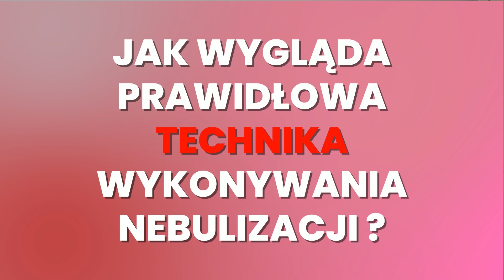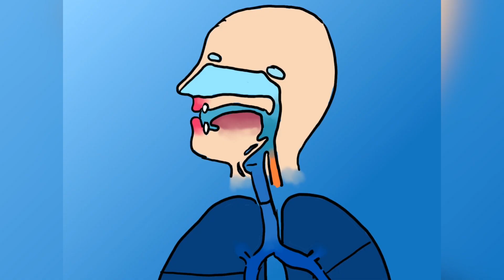Jak prawidłowo wykonywać NEBULIZAJĘ u dziecka. Technika nebulizacji u dzieci od A do Z.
📌 Chcesz więcej?! Zobacz moje kursy internetowe:🥇💙 👶🏻
🩺Witaj! Nebulizacja to super metoda leczenia zwłaszcza u dzieci! Ale jak prawidłowo przeprowadzić tę procedurę u dziecka? Jak pomóc dziecku oswoić się z nebulizatorem? To właśnie znajdziesz w dzisiejszym odcinku!  Tłumaczę w nim:
Jak wygląda prawidłowa technika nebulizacji?
Na przykładzie najczęstszych problemów pokazuje jak polubić nebulizacje
A jeżeli nie nebulizator, to czy są inne metody aerozoloterapii dla dzieci?
Gotowy na kolejną porcję wiedzy medycznej? Zapraszam!
📩Chcesz znać kulisy powstawania kanału i poznać mnie od zupełnie innej strony - zapisz się na mój darmowy newsletter
Jestem lekarzem pediatrą z Poznania, mamą dwójki dzieci. Chcę sie uczyć nowych rzeczy i dzielić wiedzą z innymi! Bo dopiero kiedy potrafimy coś wytłumaczyć innym to tak na serio to umiemy! Ten kanał pomaga mi oraz Tobie!